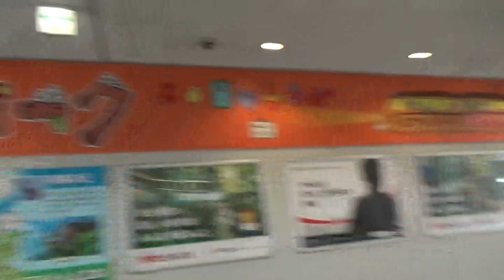愛・地球博記念公園駅にジブリパークのマップを掲示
リニモ愛・地球博記念公園駅のコンコースにジブリパークのマップが掲示していました。１８年前の愛・地球博の開催当時が、とても印象でした。